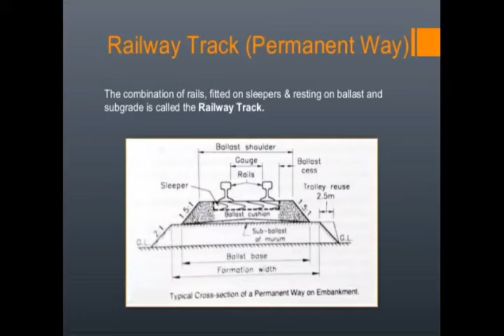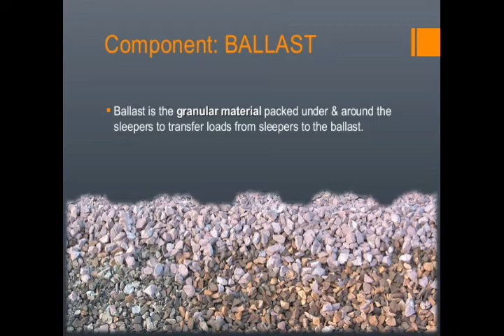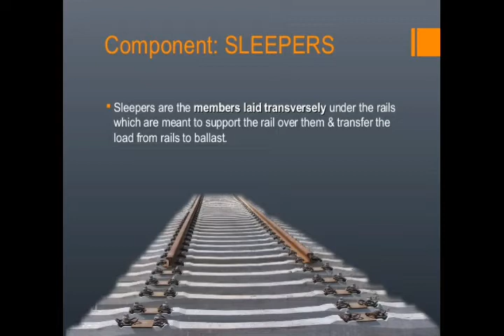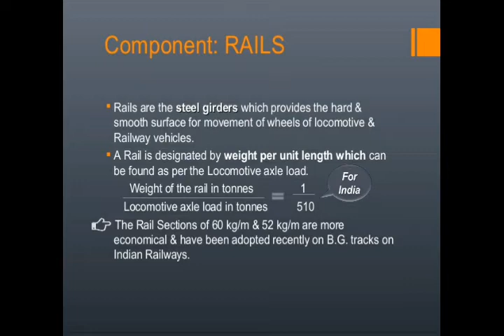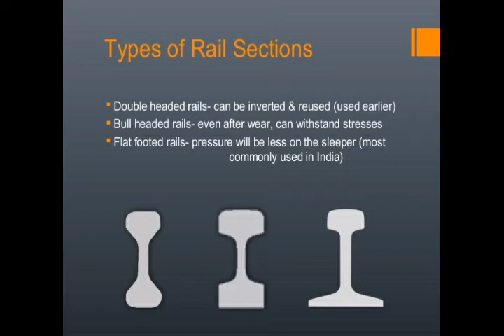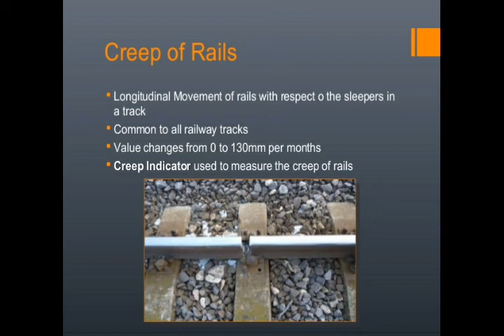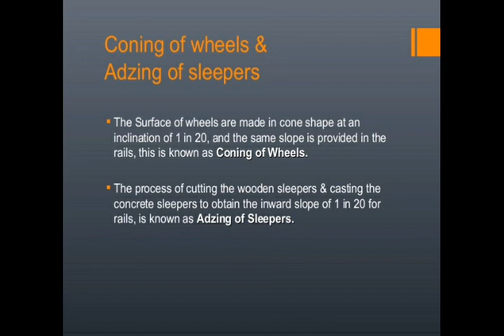Railway track_ permanent way _components_RRB_SSC_DRDO_ISRO_TRACER_ASSISTANT ENGINEER_Tech window_ITI